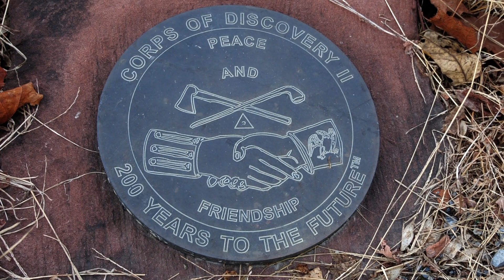Targeting Metabesity 2022 in Harpers Ferry, WV